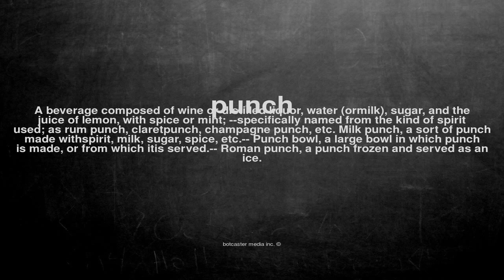What does punch mean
What does punch mean in English?